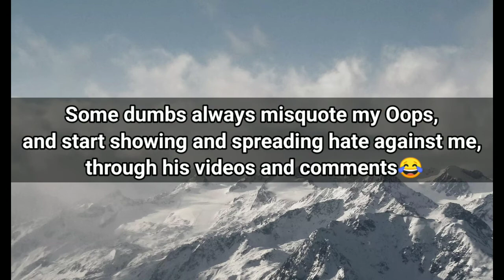Oops! You got me wrong dumb😂 - Shadow Fight Arena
Dancing on the moon